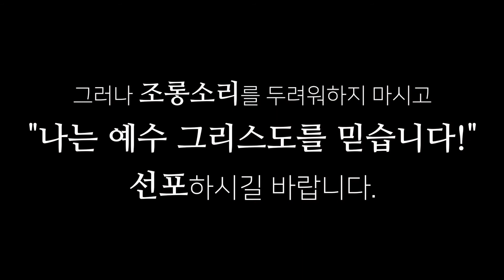2018 조이코리아 여름캠프영상 - 나는 예수그리스도를 믿습니다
많은 그리스도인들은
세상의 시선을 피해 숨고 몸을 감추었습니다.
세상의 조롱, 비난이 두려웠기 때문입니다.
그러나 우리는 더 이상 숨지 않을 것입니다.

세상에 예수 그리스도의 이름을 외치는 한 사람,
그 사람을 기다립니다.